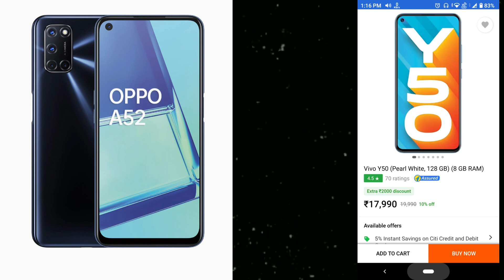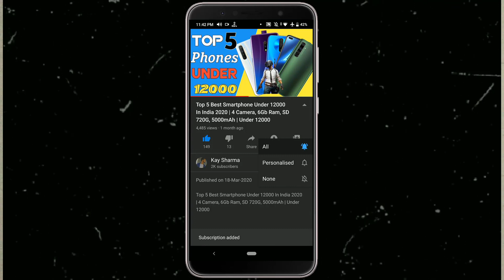Best Phone Under 20000 B/T Oppo A52 VS Vivo Y50 | Camera, Battery, Performance Killer ? | Kay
In This Video • We Compare Oppo A52 Vs Vivo Y50 Or Vivo Y50 Vs Oppo A52 Which Is Best Under 20000 Camera, Battery, Performance Killer ?

𝔹𝕦𝕤𝕚𝕟𝕖𝕤𝕤

_ᴊᴀɪʜɪɴᴅɪ_
_ᴊᴀɪʜᴀʀʏᴀɴᴀ_

                            मोर 🅅🄸🄳🄴🄾